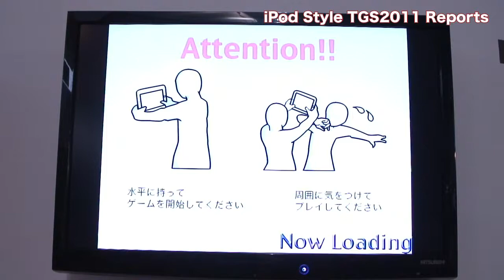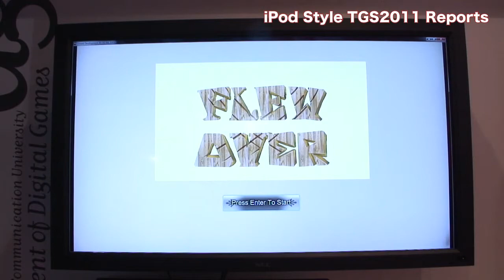TGS2011 Osaka Electro-communication University Department of Digital Games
Tokyo Game Show 2011 Osaka Electro-communication University Department of Digital Games booth. New games for iPhone/iPad games and Android tablet.
大阪電気通信大学デジタルゲーム学科では、本格的なiPhone/iPadゲームのほか、Androidタブレットゲーム、コンシューマーゲームの展示がありました。また、魚井教授によるTGS2011の印象をインタビューしました。